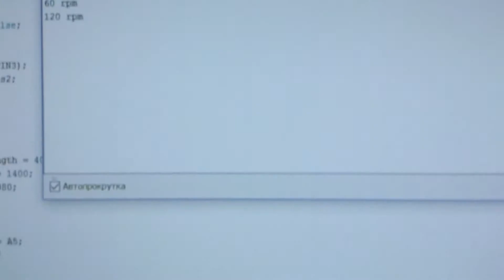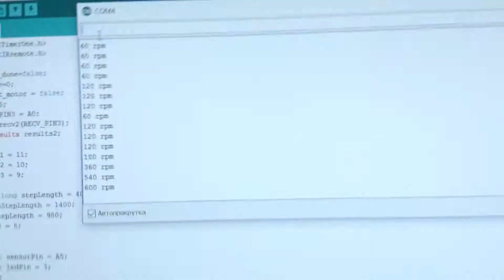ПИЗДОЕНКОДЕР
The simplified rotation encoder from the HDD broken.
You can attach it to a 45 tons crane motor...